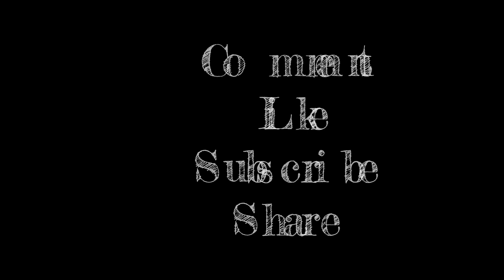Waterproof all weather urban shoes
Budget meal TikTok shoes review